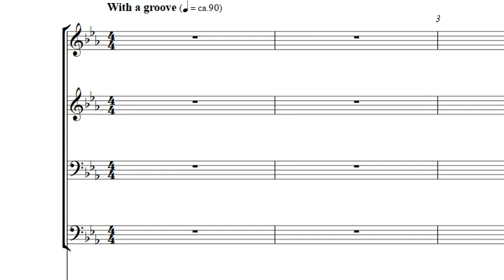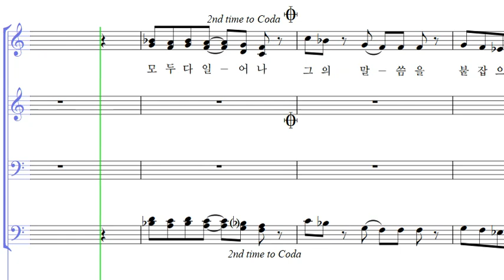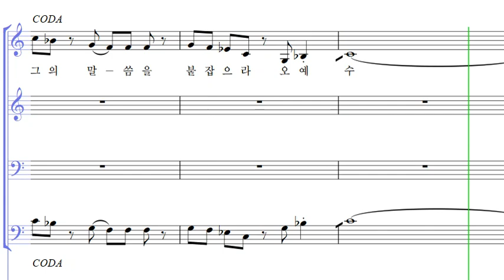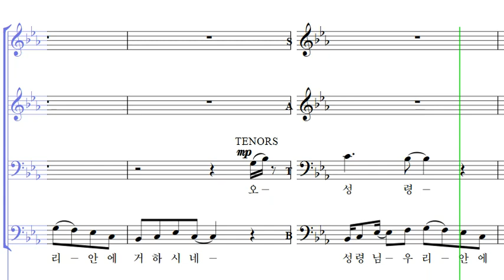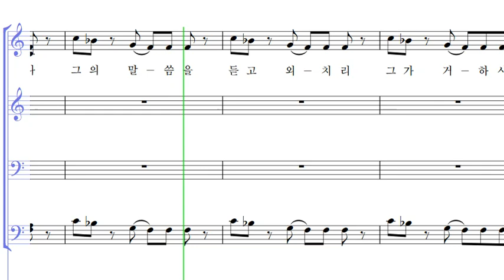복음의 용사 (People of the good news)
[홀리플레이즈 5] 5번